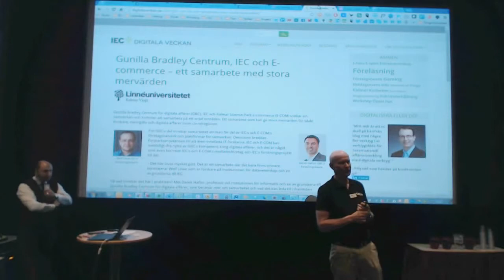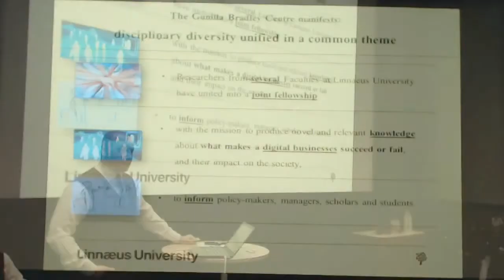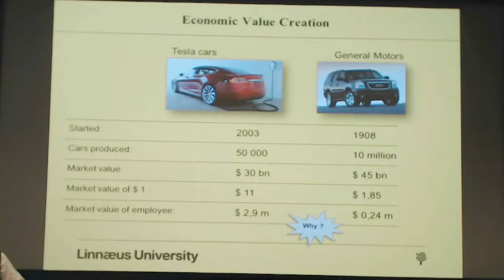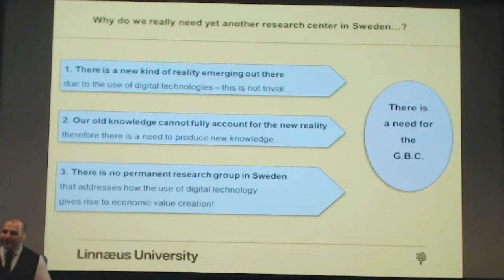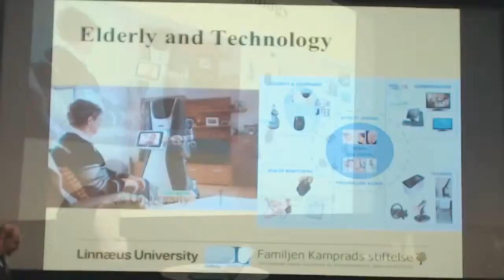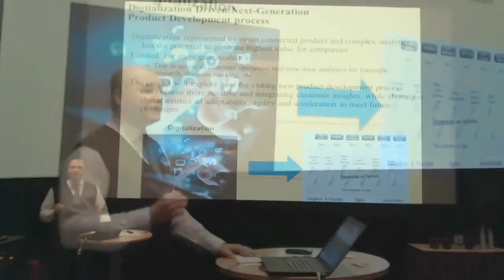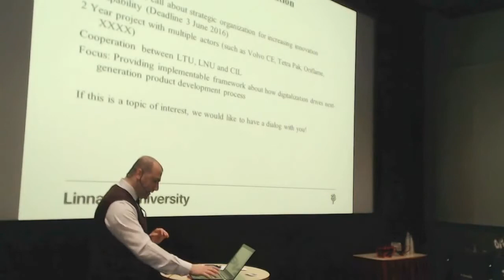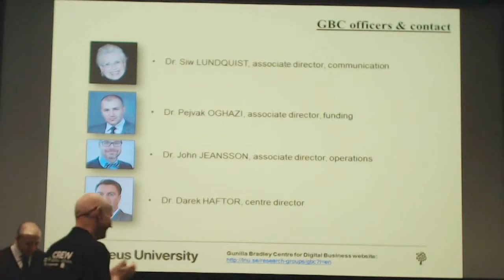IEC Digitala veckan 27 april – Darek Haftor, GBC, Linnéuniversitetet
Digitala veckan 2016, föreläsningar från Filmstaden sal 2.
GBC – E-COM – IEC – samarbete och invigningstal – Darek Haftor, Gunilla Bradley Centrum, Linnéuniversitetet.